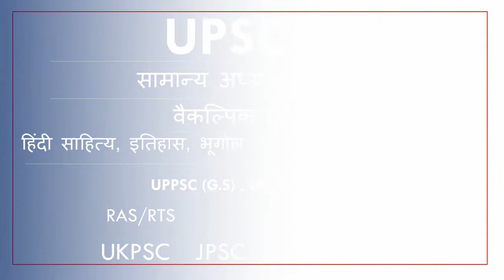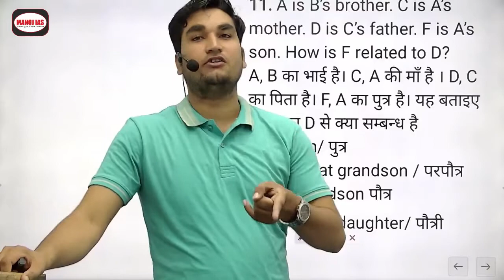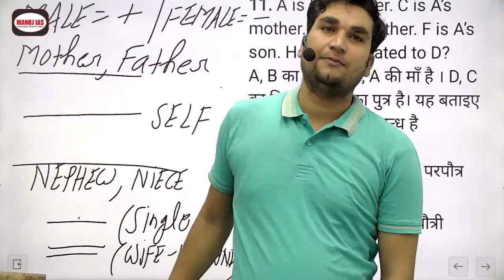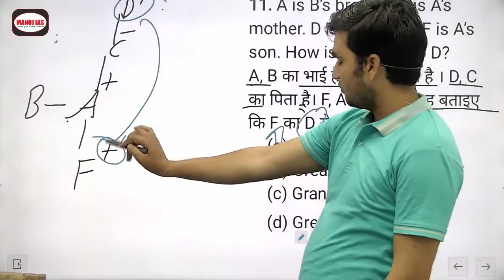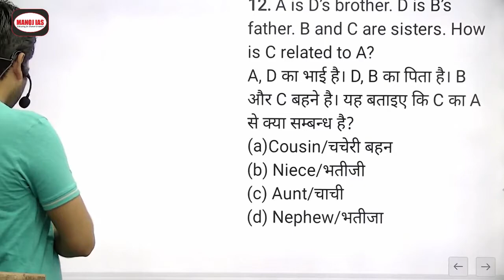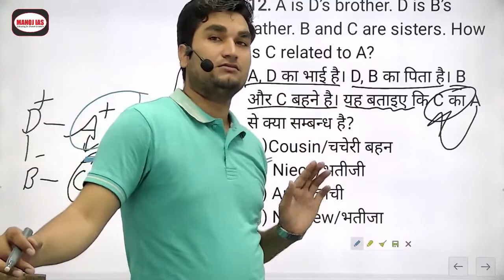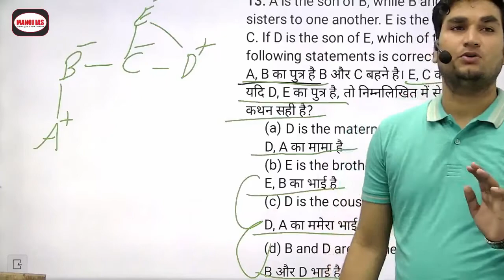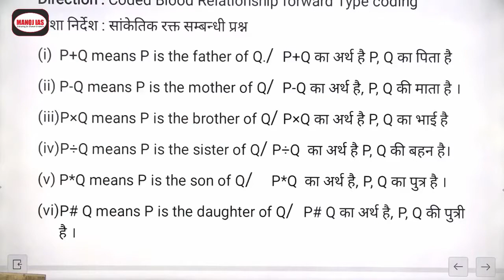UPSC CSAT REASONING ( BLOOD RELATION ) part-2 By Manoj sharma sir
UPSC CSAT REASONING ( BLOOD RELATION ) part-2 By Manoj sharma sir Manoj IAS Foundation was founded on 29 August, 2019 with an objective to provide the Civil Services aspirants useful, qualitative and updated teaching facility and study material. Manoj IAS Foundation has set high standards for teaching in Optional Subjects (Hindi Sahitya, Urdu and Geography), Essay and for Interview along with General Studies and CSAT. It is the result of hard work and dedication of our Faculty, Content Developers and Research Team that Manoj IAS Foundation is today undoubtedly one of the best Coaching Institutes for Civil Services aspirants in India.
6 branches in all India